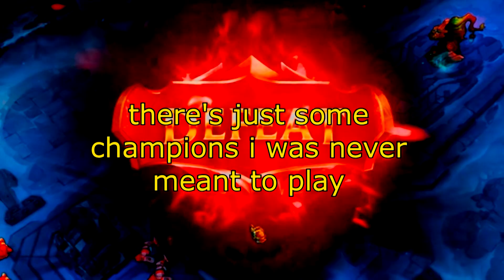philippykos are the strongest race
it was never meant